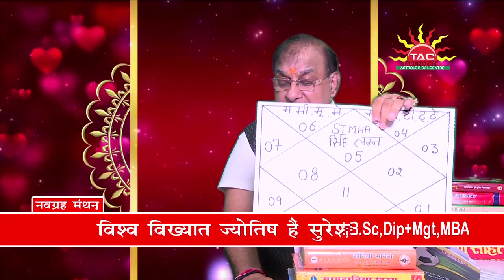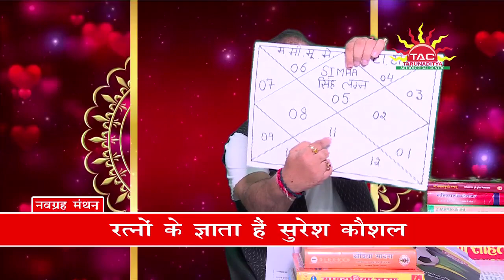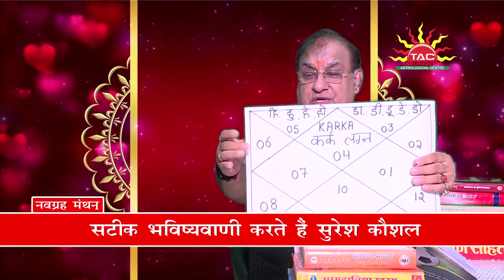LEARN ASTROLOGY | LEHSUNIYA (CAT'S EYE) | Pt. SURESH KOSHAL